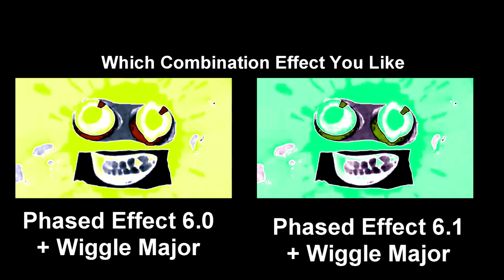Which Combination Effect You Like #1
1: Phased Effect 6.0 + Wiggle Major Because He Used It In UT-1 Csupo V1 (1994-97) Effects R13!

2: Phased Effect 6.1 + Wiggle Major Because That's A Bad Combination Effect,

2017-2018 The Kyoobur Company